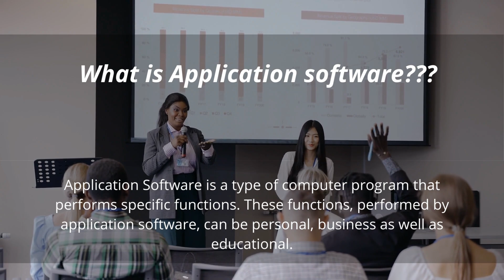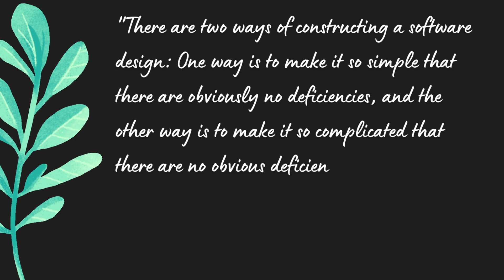𝓐𝓹𝓹𝓵𝓲𝓬𝓪𝓽𝓲𝓸𝓷 𝓢𝓸𝓯𝓽𝔀𝓪𝓻𝓮 | Tenuli Perera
Application software is a type of computer program that performs a specific personal, educational, and business function.

Learn more from this video!